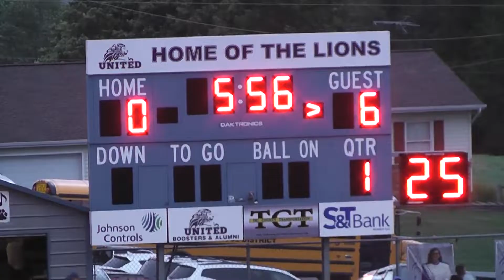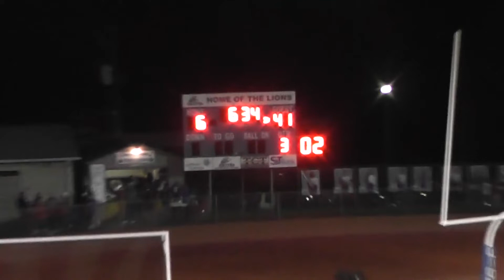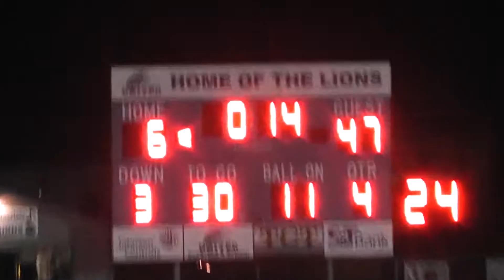2019 Penns Manor at United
9/13/2019
Penns Manor won 47-6
PM RB Dimitri Lieb had 132 yards
PM RB Conner Keith had 96 yards and 3 TDs